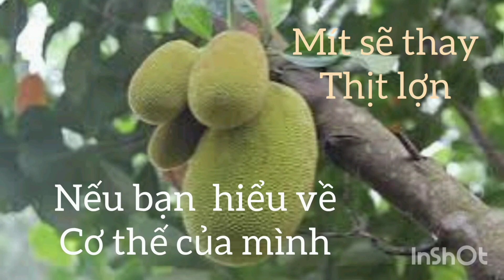Mít xanh sẽ thay Thịt lợn trong tương lai, nhà khoa học nói gì